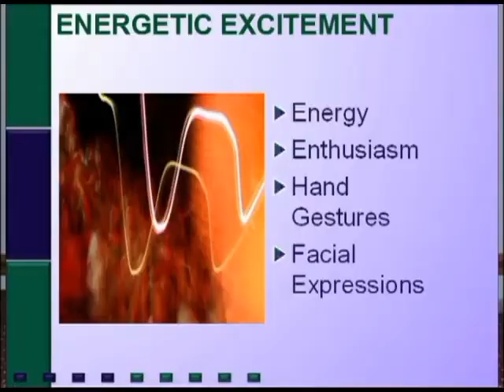Three Steps to the Perfect Elevator Pitch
In today's twitter like attention challenged environment, listeners want you to get the point quicker than ever before. Some call that an elevator pitch, but condensing important or complicated information into the length of a short elevator ride can be challenging. This video will help you get started.